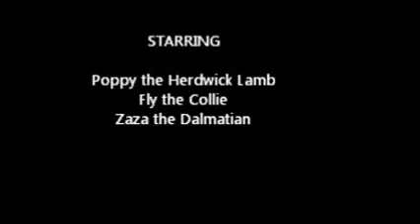Poppy the Herdwick Petlamb & Friends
Crookabeck B&B